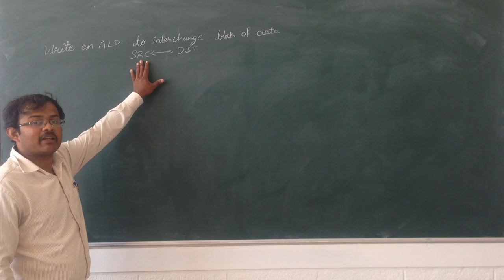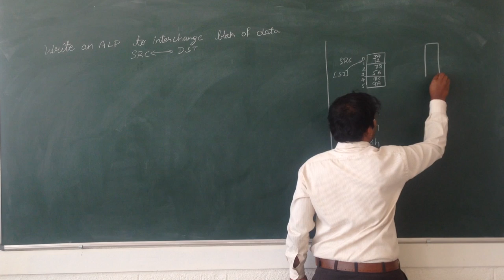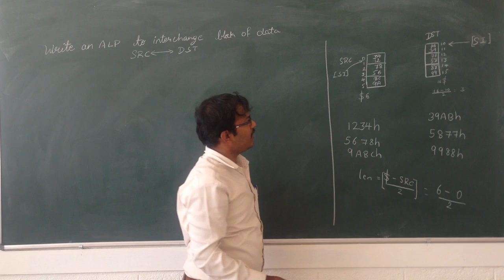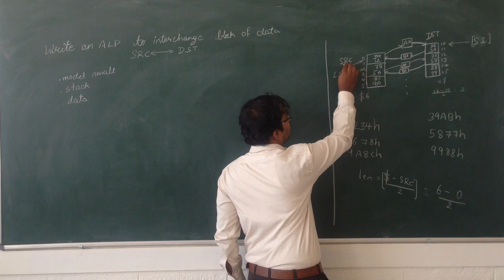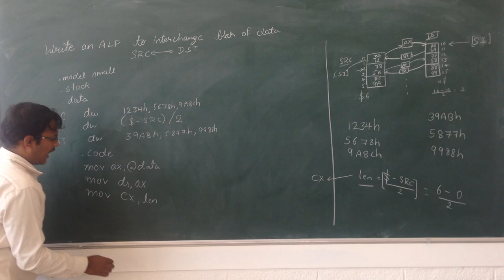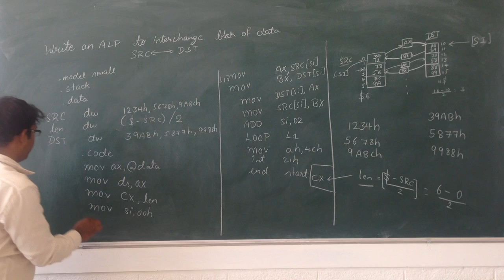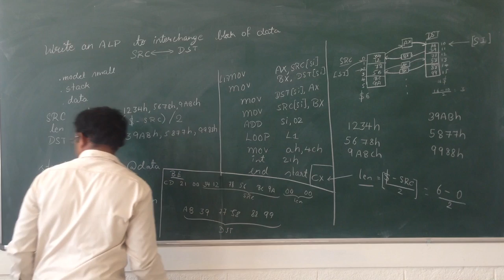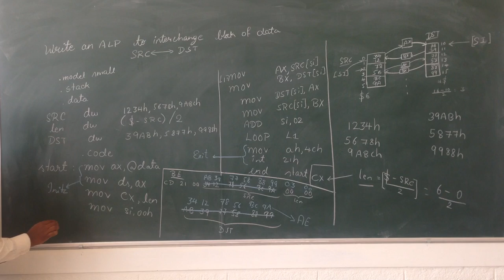Write an ALP to Interchange block of data present in Source and Destination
Program code:

 .MODEL SMALL
 .STACK
 .DATA
 SRC      DW         1234H, 5678H, 9ABCH
 LEN      DW        ($-SRC)/2
  DST      DW         39ABH, 5877H, 9988H

.CODE
START:  MOV   AX,   @DATA
 MOV    DS, AX
 MOV          CX,  LEN    ;
 MOV          SI,   00H
L1:   MOV         AX,   SRC [SI]
 MOV          BX,   DST [SI]
 MOV          DST [SI], AX
 MOV          SRC[SI], BX
  ADD            SI,   02H
 LOOP          L1
 MOV           AH,   4CH
 INT             21H
 END           START